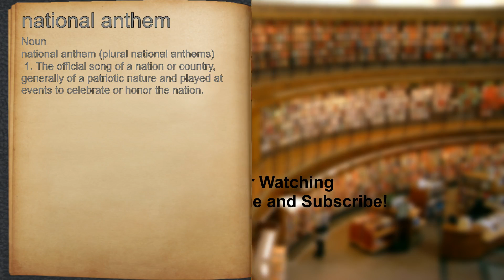What does national anthem mean?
A spoken definition of national anthem.

Intro Sound:
Typewriter - Tamskp